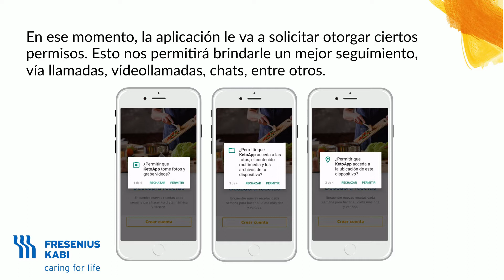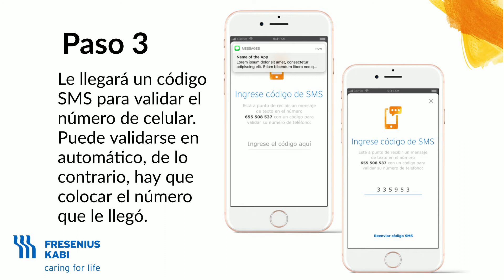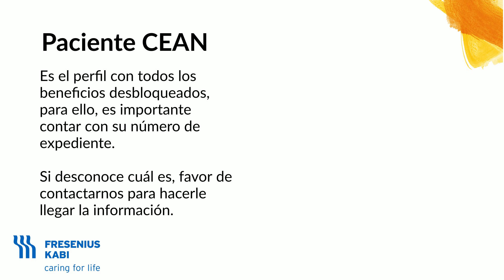Cómo instalar KetoApp®